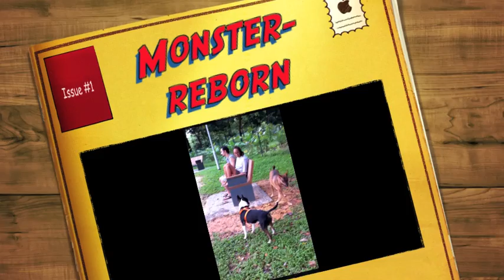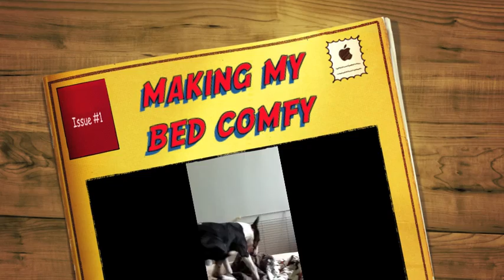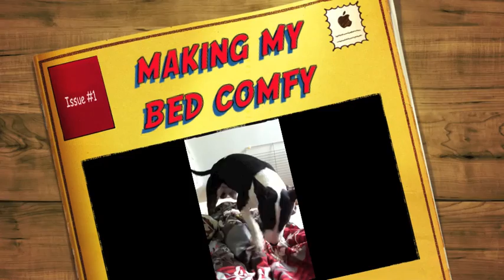Bull Terrier Reborn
Was an abused and timid dog when adopted. VERY afraid of strangers, unfamiliar places and other dogs. But this is monster after a year and a half. Impromptu recording using iphone :)